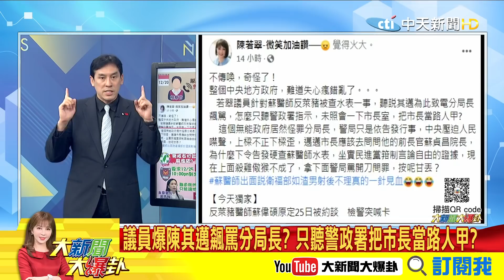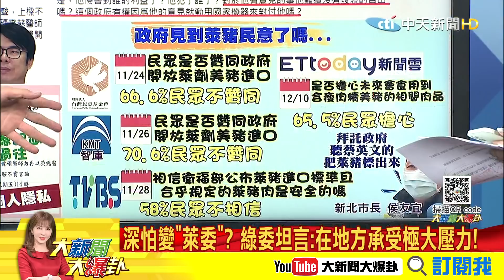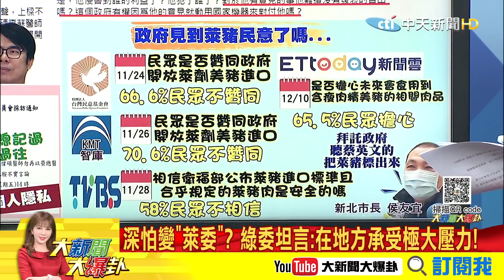邁邁生氣了飆罵局長？ 市府否認但怪怪的？「空穴不來風」！《大新聞大爆卦》精華片段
萊豬行政法案24日決戰平安夜！DPP嗆：直球對決！《大新聞大爆卦》完整版 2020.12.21